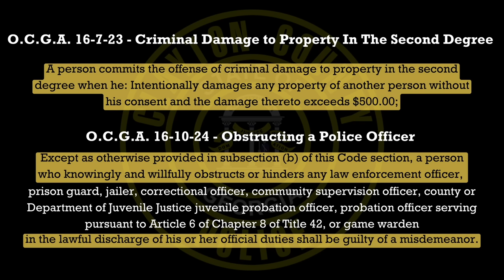Doorbell Arrest Video | NO Warrant | COPS RESPOND on Youtube!